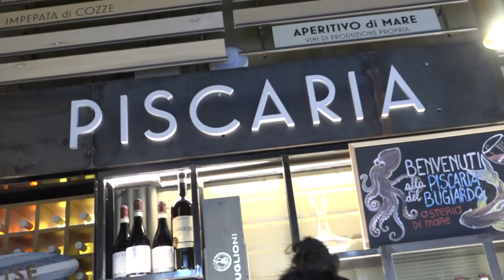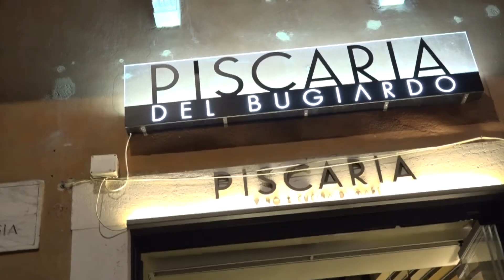Piscaria del Bugiardo